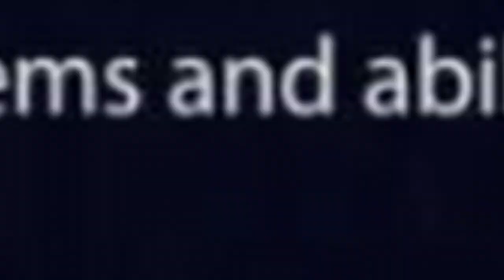This game is a liar... | ELEX Highlights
MUSIC
"Acid Trumpet", "District Four", "Faster Does It", "Le Grand Chase", "Lost Frontier", "Pixelland", "Rite of Passage", "Scheming Weasel (slower version)", "Too Cool"